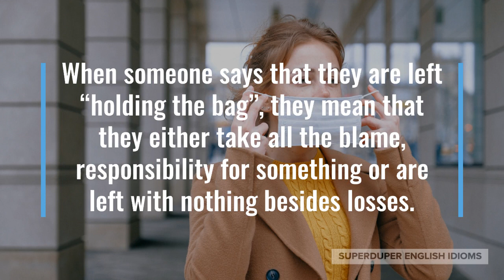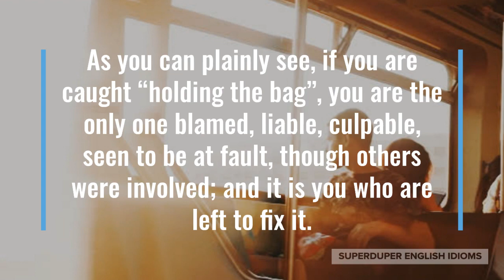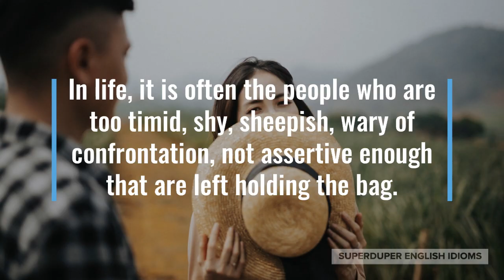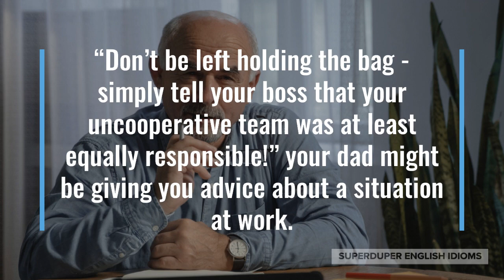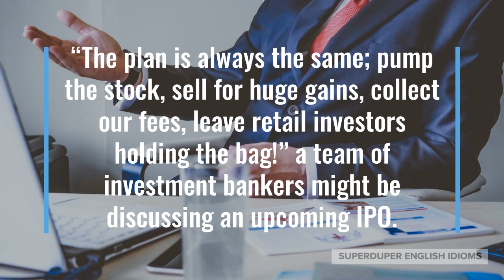"Holding the Bag" Idiom Meaning, Origin & History | Superduper English Idioms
0:00 - How to Say, “Holding the bag.”
0:22 - Examples of “Holding the bag.”
1:13 - Meaning of “Holding the bag.”
1:35 - Origin of “Holding the bag.”
3:08 - More Examples of “Holding the bag.”
4:06 - Conclusion

“Holding the bag.”

When someone says that they are left “holding the bag”, they mean that they either take all the blame, responsibility for something or are left with nothing besides losses.

“After the kids hit a baseball through a window, they all ran away except for your little boy, who was left holding the bag,” a neighbour might be bringing your kid back home.

Maybe you started helping your little sister fix something when she gets up to leave, “Hey! Stay here until it’s fixed, don’t leave me holding the bag.”

“I was left holding the bag after the company was exposed for accounting fraud. My shares are almost worthless now!” your friend might be telling you about an investment gone wrong.

As you can plainly see, if you are caught “holding the bag”, you are the only one blamed, liable, culpable, seen to be at fault, though others were involved; and it is you who are left to fix it.

The idiom, “holding the bag,” is found in writing as early as 1793 and was used to mean that you were cheated, swindled, tricked, deceived.

The idea was that you were left holding an empty bag, presumably a game bag, which was used during hunts to keep the whacked animals.

In life, it is often the people who are too timid, shy, sheepish, wary of confrontation, not assertive enough that are left holding the bag.

Though you may feel like assertiveness and confrontation are not a part of your personality - not “who you are” - it is never a good thing to let others “walk all over you”.

Each of us can learn to be more assertive - firm and resolute, direct and to-the-point while still being kind - and to understand that it’s illogical to care about the feelings of those that don’t care about yours.

“Don’t be left holding the bag - simply tell your boss that your uncooperative team was at least equally responsible!” your dad might be giving you advice about a situation at work.

Maybe politicians are discussing the ongoing climate disaster, “We cannot continue to exploit nature for economic gain! It is our children who will be left holding the bag…”

“The plan is always the same; pump the stock, sell for huge gains, collect our fees, leave retail investors holding the bag!” a team of investment bankers might be discussing an upcoming IPO.

So, the next time you are left with all the work, burden, accountability, responsibility or blame, fault, guilt, don’t forget that you are “holding the bag”!